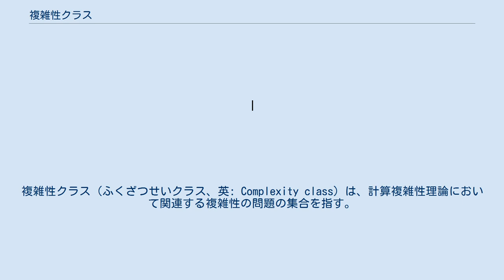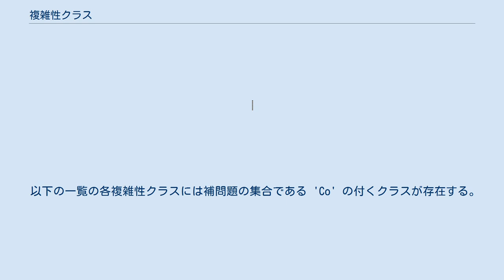複雑性クラス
複雑性クラス（ふくざつせいクラス、英: Complexity class）は、計算複雑性理論において関連する複雑性の問題の集合を指す。
典型的な複雑性クラスは以下のように定義される。
 例えば、クラスNPは非決定性チューリングマシンで多項式時間で解く事が出来る決定問題の集合である。
また、クラスPSPACEはチューリングマシンで多項式領域で解く事が出来る決定問題の集合である。
ここで、領域とは、実世界ではメモリ空間、チューリングマシンではテープの長さと考えればよい。
一部の複雑性クラスは函数問題の集合である（例えばFP）。
 数理論理学では表現の必要に応じて多数の複雑性クラスが定義される（記述計算量）。
 ブラムの公理を使うと、完全な計算模型を参照しなくとも複雑性クラスを定義できる。
 以下の表はいくつかの問題（または文法、言語）のクラスを計算複雑性理論の中で捉えて図示したものである。
クラス X が Y の真部分集合である場合、X を Y の下に置き、実線でそれらを接続している。
X が部分集合であっても上位と等しい可能性もある場合、破線で接続している。
決定可能か決定不能かは、どちらかと言えば計算可能性理論の範疇であるが、ここでは複雑性クラスの関係を示すために入れてある。
 以下の一覧の各複雑性クラスには補問題の集合である 'Co' の付くクラスが存在する。
例えば、問題 L が NP に含まれるなら、その補問題は Co-NP に属する。